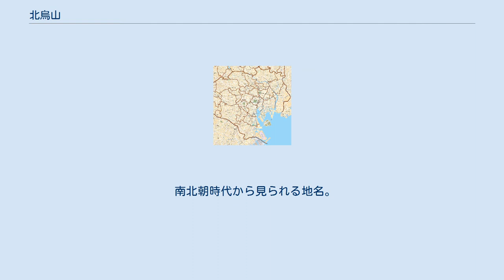北烏山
日本 」 東京都 」 世田谷区 」 北烏山 北烏山（きたからすやま）は、東京都世田谷区の地名。
現行行政地名は北烏山一丁目から北烏山九丁目。
 南に粕谷、上祖師谷、西に給田、三鷹市北野、北に同市牟礼、杉並区久我山、東に同区上高井戸、世田谷区八幡山に接する。
 南部は甲州街道沿いの集落が起源で、北部は、主に、下記「烏山寺町」が契機である。
こうしたことから北部は、「久我山」「三鷹」を称する施設が散見されるなど、千歳烏山駅周辺とは異なる特色がある。
 住宅地の地価は、2014年（平成26年）1月1日の公示地価によれば、北烏山7-15-16の地点で34万4000円/m2となっている。
 南北朝時代から見られる地名。
烏の群生する森があったためか、烏色とされる黒土が山状に盛り上がった地であったことからと思われる。
 2019年（令和元年）9月1日現在の世帯数と人口は以下の通りである。
 北烏山は寺町が発達している。
26の寺院が並ぶ。
1923年の関東大震災の後、下町（浅草・築地・本所等）で焼け出された22の寺院が集団移転したものが始まり。